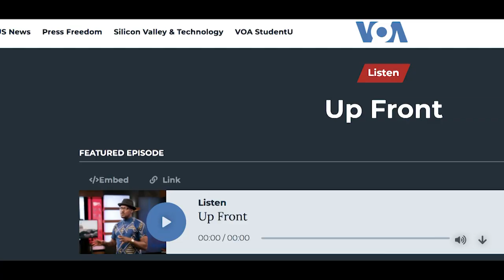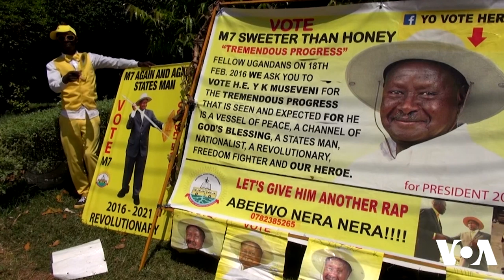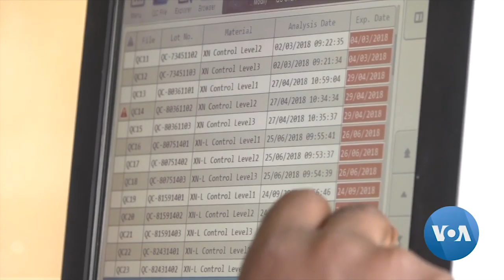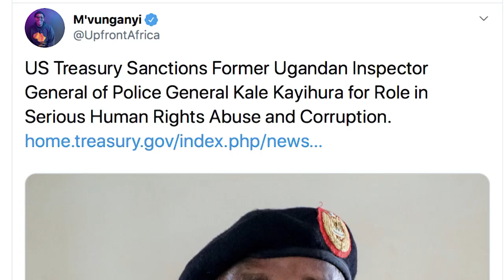57 years after the end to Colonial rule, what does Independence mean for Ugandan Youth?